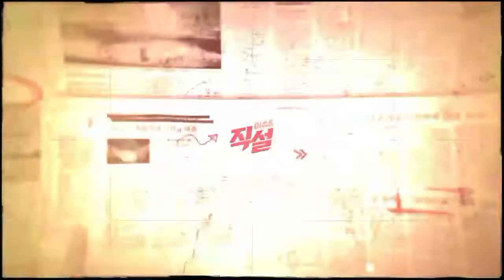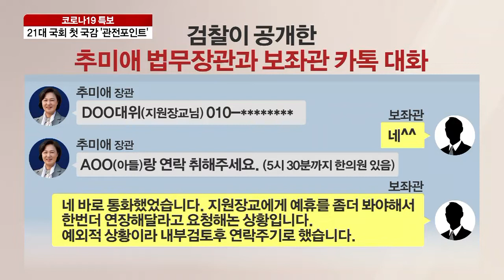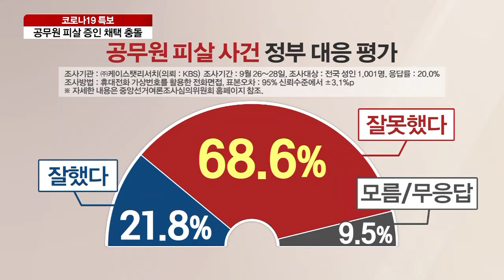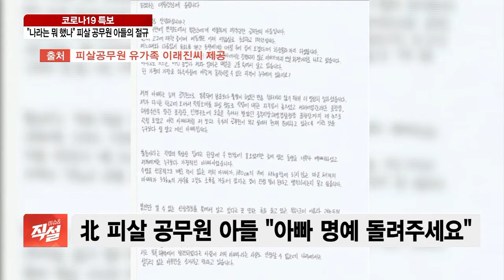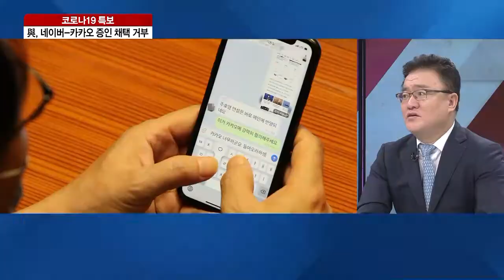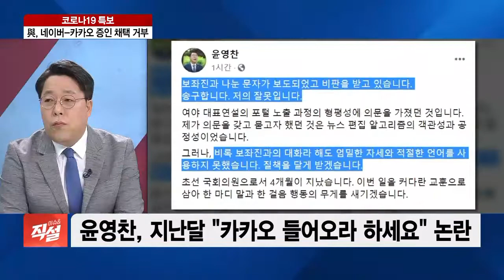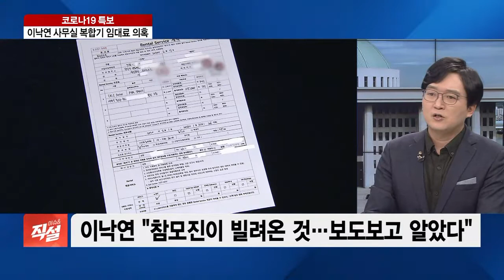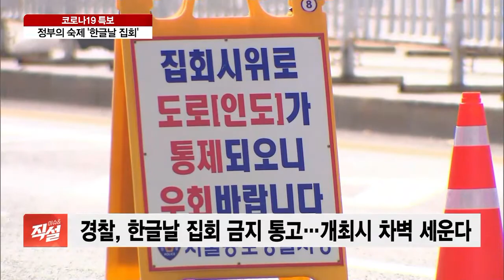[이슈& 직설] 시작부터 증인채택 신경전…정책 국감 물 건너가나?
■ 경제와이드 이슈& '직설'- 김종욱 동국대 정치외교학과 외래교수, 서정욱 변호사, 김수민 시사평론가

정기국회의 꽃인 국회 국정감사가 시작됐습니다. 여야는 올해도 정책 국감을 공언했지만, 시작부터 증인채택을 둘러싼 신경전이 벌어지면서 파행이 우려되고 있습니다. 국정감사의 사전적 뜻은 국회가 국정 전반에 관하여 행하는 감사인데요. 정쟁 보다는 본래 취지에 맞는 국정감사가 되기를 바라면서 관련 이슈 짚어보겠습니다.